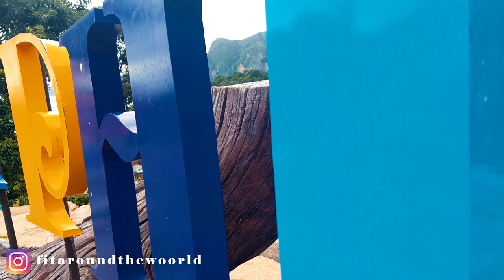DIE BESTEN TIPPS THAILAND BACKPACKING URLAUB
Hey Leute, einen sonnigen Gruß aus Koh Phangan, Thailand.
In diesem Video geben wir euch viele Tipps für eure Thailand Reise!
Viel Spaß mit diesen Travel Hacks!